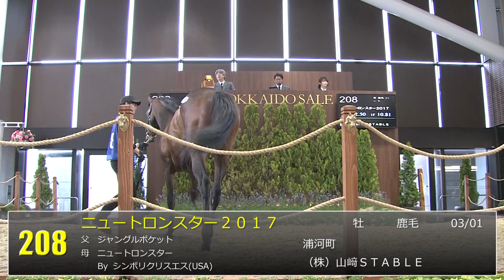2019 北海道トレーニングセール 上場番号 201～最終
2019/5/21に札幌競馬場で開催された北海道トレーニングセールの模様です。
上場番号：201～最終